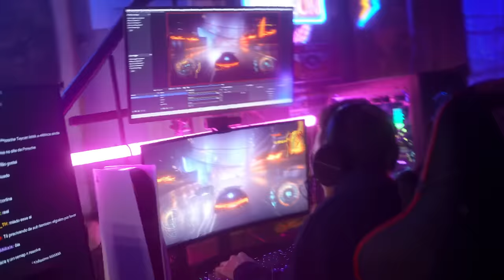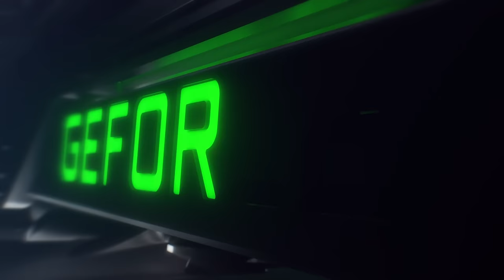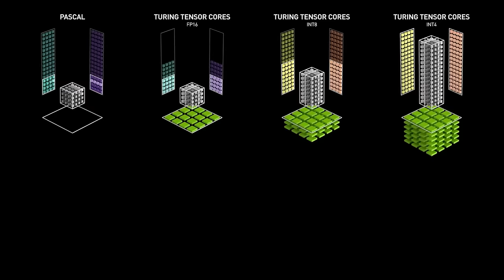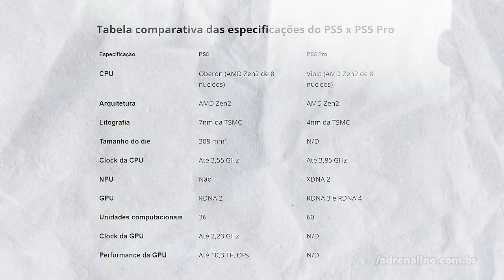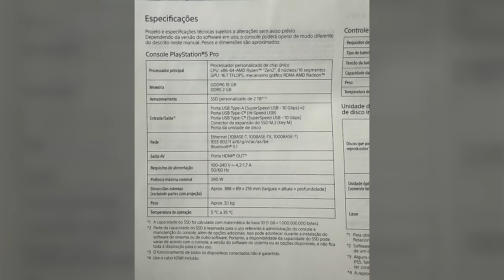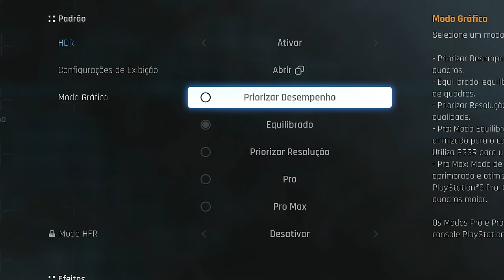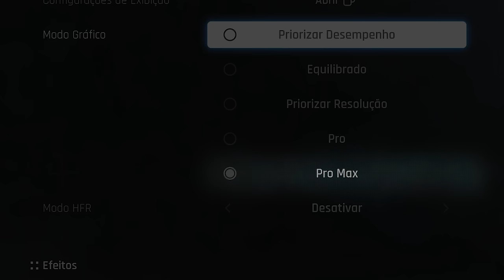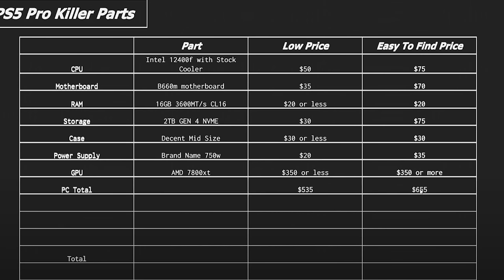PS5 Pro - Review e Opinião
Nesse vídeo quero da minha opinião sincera sobre o PS5 PRO após realizar alguns teste no novo console da sony.

✅ Grupo oficial para a pré-venda do PS5 PRO.

✔️ Gabriel Torres - Hardware - 2ª Edição, de Gabriel Torres

✔️ RB Store, a loja de promoções do canal

🎁 Vire membro pelo Tipa aí